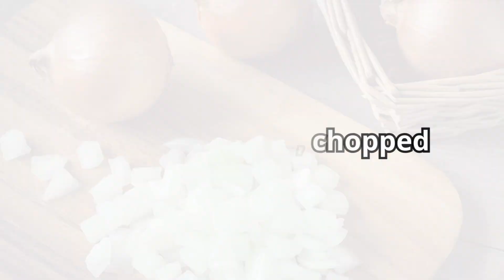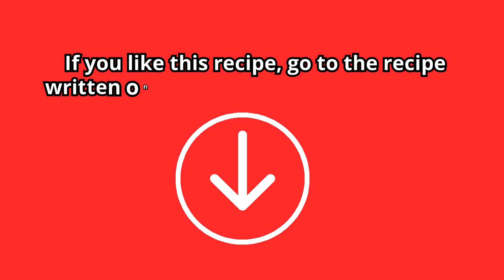Very creamy this recipe for Chicken Macaroni with cream cheese | How to make Mac N Cheese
It's unforgettable: Creamy Chicken Noodles with Cream Cheese

How to make creamy macaroni with cream cheese